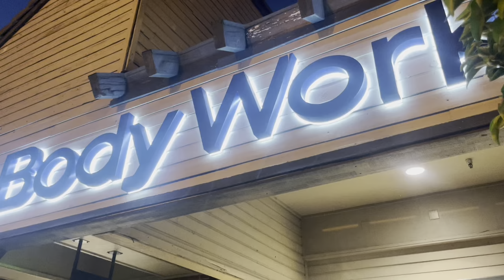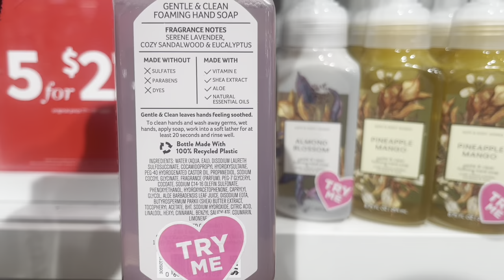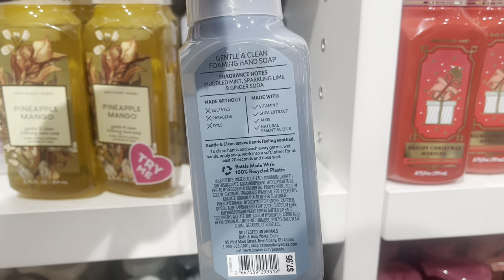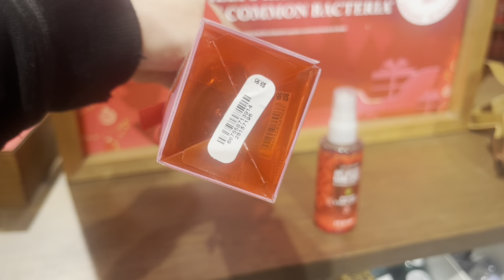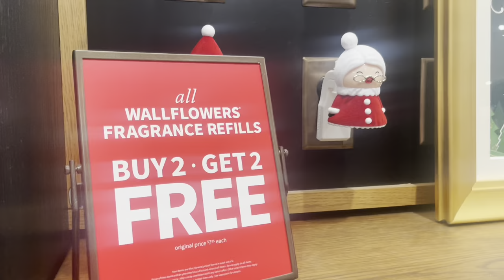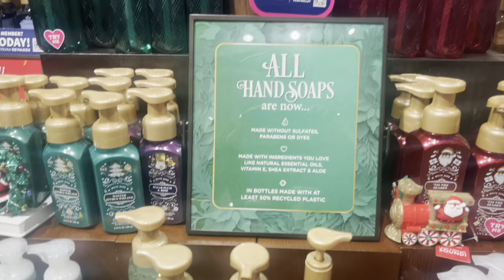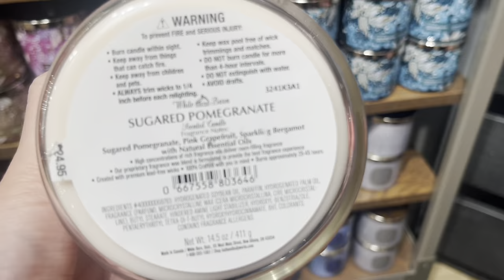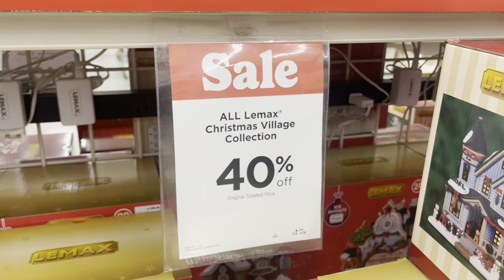NEW SOAPS In Store! Bath & Body Works Walkthrough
Summer soaps already?? No go away 😂🫣